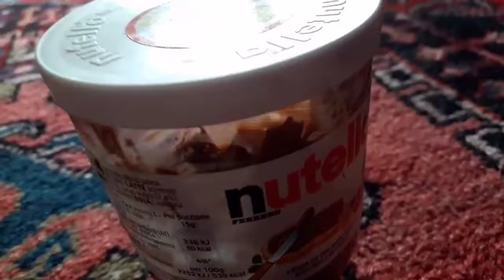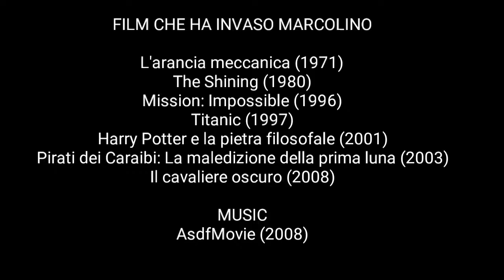Marcolino invades Movies (Ep.1)